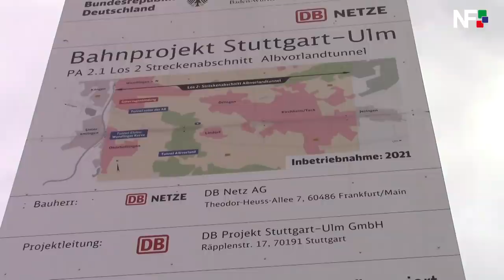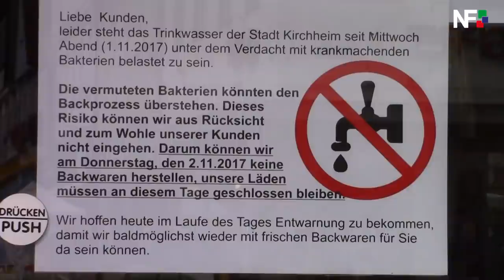02.11.2017 - Wasserverunreinigung in Kirchheim